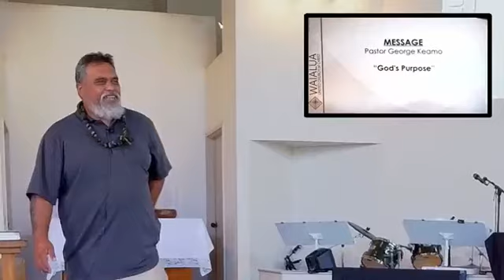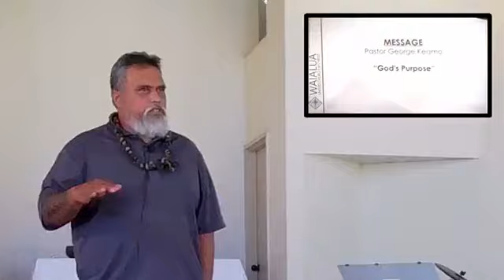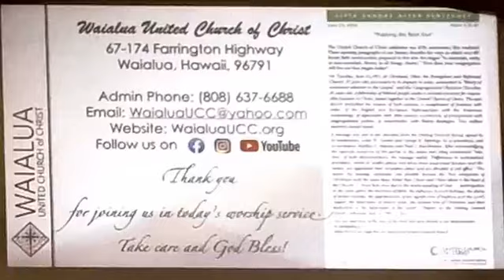Worship Service — June 23, 2024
Scripture Reading: Genesis 1:26-28 & Matthew 28:18-20
Message: “God's Purpose” by Pastor George Keamo

Old Testament: Genesis 1:26-28 (NRSV)

Then God said, “Let us make humans in our image, according to our likeness, and let them have dominion over the fish of the sea and over the birds of the air and over the cattle and over all the wild animals of the earth and over every creeping thing that creeps upon the earth.”

So God created humans in his image,

God blessed them, and God said to them, “Be fruitful and multiply and fill the earth and subdue it and have dominion over the fish of the sea and over the birds of the air and over every living thing that moves upon the earth.”

New Testament: Matthew 28:18-20 (NRSV)

And Jesus came and said to them, “All authority in heaven and on earth has been given to me. Go therefore and make disciples of all nations, baptizing them in the name of the Father and of the Son and of the Holy Spirit and teaching them to obey everything that I have commanded you. And remember, I am with you always, to the end of the age.”

All music/songs used with permission in accordance with the Song Select Advanced Terms of Agreement. CCLI License No. 2629160 & Streaming License A CSPL167571